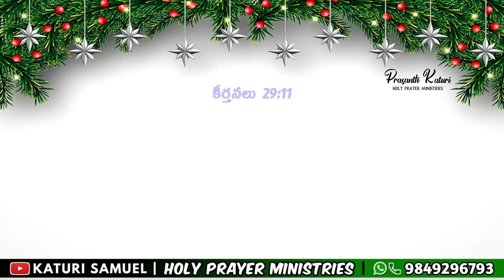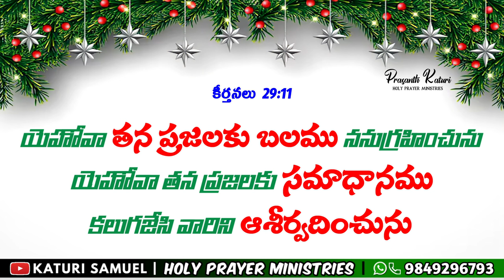Today Bible Promise 18.12.2023